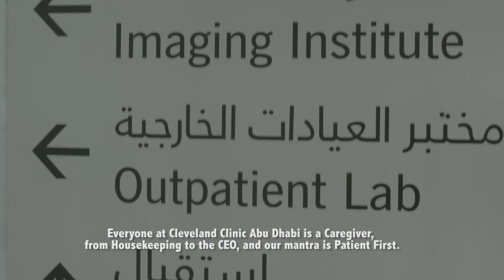Ti22 Films - Cleveland Clinic Corporate Video, English & Arabic, 2015 (Dubai, UAE)